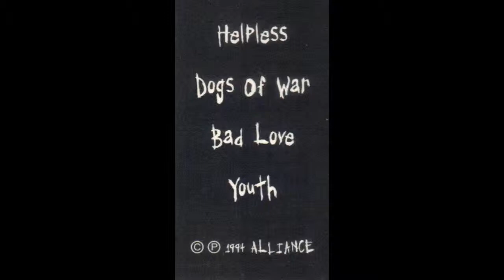ALLIANCE - YOUTH - 1994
ALLIANCE - FRUSTRATED CHILD - YOUTH - 1994... I ROGER DILORENZO MIXED THIS SONG AT THE ENVIRONMENT RECORDING STUDIO, POMPANO BEACH FLORIDA... STORY IS I WAS THE BANDS LIVE SOUND ENGINEER & THEY CAME TO ME WITH RHYTHM TRACKS ALREADY RECORDED... I TOLD THEM THEY WERE TO FAST & TO KEEP THE DRUM TRACKS, SLOW DOWN THE TAPE AN REDO THE MUSIC... I THEN WENT IN THE STUDIO TO MIX THE RECORD IN 3 DAYS, ADDING PRODUCTION EFFECTS ON SOME SONGS, REDOING SOME BASS TRACKS & FIXING SOME DRUM TRACKS... WHILE SLEEPING ON THE COUCH BETWEEN SONGS THAT I MIXED, MICHAEL GABRIEL WHO HAD RECORDED THE BAND, WOULD CLEAN UP TRACKS... MICHAEL J MINTON / VOCALS & ACOUSTIC GUITAR, CHARLIE PITZEL / DRUMS, SHANE ANTHONY / LEAD GUITAR,  RENE BALDERAS / BASS... ENJOY !!!